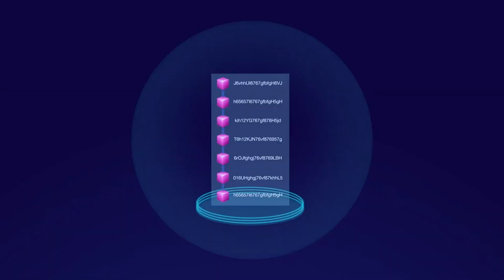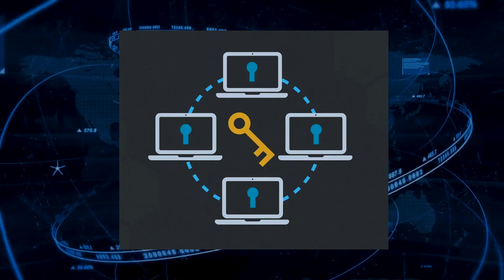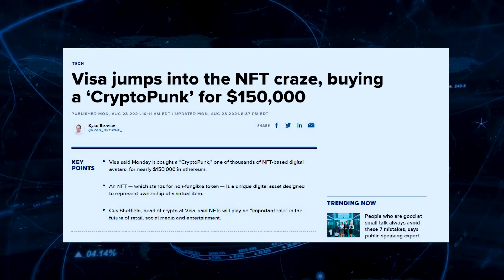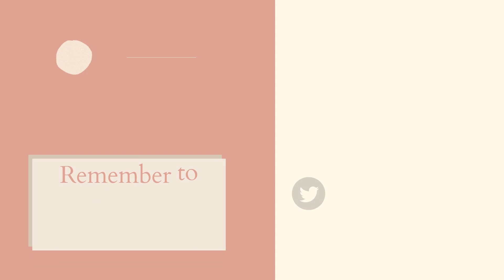Blockchain Use Cases For Normal People And Why Should You CARE!!!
A blockchain is an open, distributed database which is simply saying it’s a computer file for storing information. But this file contains data that happens to be distributed across many computers and users in different parts of the world.

💰 Secure your Crypto with Hardware Wallets:
Ledger (THIS HAS NO EXTRA COST TO YOU!)